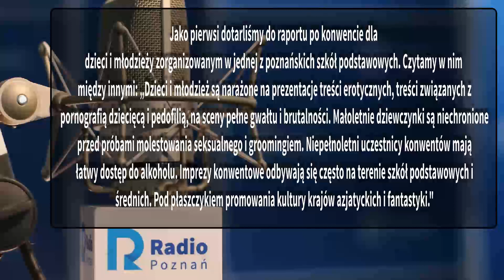Wielkopolskie Popołudnie: Ewa Jemielity [14 09 2022]